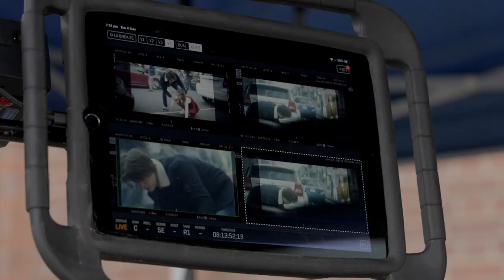La Brea: Series Premiere - behind the scenes!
La Brea: Series Premiere
Tuesdays on NBC (9-10 p.m. ET); Series Premiere: Sept. 28
An epic adventure begins when a massive sinkhole opens in the middle of Los Angeles, pulling hundreds of people and buildings into its depths. Those who fell in find themselves in a mysterious and dangerous primeval land, where they have no choice but to band together to survive. Meanwhile, the rest of the world desperately seeks to understand what happened. In the search for answers, one family torn apart by this disaster will have to unlock the secrets of this inexplicable event to find a way back to each other.
The cast includes Natalie Zea, Eoin Macken, Jon Seda, Nicholas Gonzalez, Chiké Okonkwo, Karina Logue, Zyra Gorecki, Jack Martin, Veronica St. Clair, Rohan Mirchandaney, Lily Santiago, Josh McKenzie and Chloe De Los Santos.
Writer David Appelbaum executive produces with Avi Nir, Alon Shtruzman, Peter Traugott, Rachel Kaplan, Steven Lilien, Bryan Wynbrandt, Ken Woodruff, Arika Lisanne Mittman ,Adam Davidson.
“La Brea” is produced by Universal Television, a division of Universal Studio Group, in association with Keshet Studios.